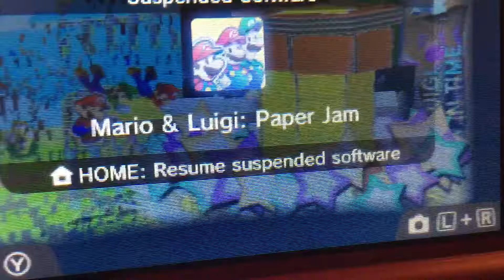Glitch...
Glitches are fun right? Well this is the most cool one, so CLICK the vid and watch this SHORT VID! Read capitals, and you will know what this vid is! It's a... Comment and then if you get it right, I will friend you on  ROBLOX and give you auto! Easy peasy Bowser sqeasy right?